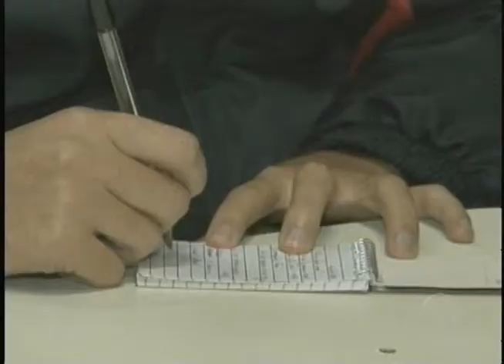Tv Tarobá - Jornal Tarobá - Começa o curso da nova turma da GM em Londrina